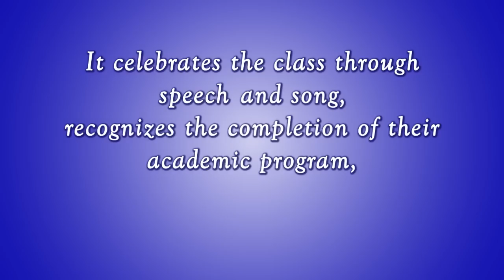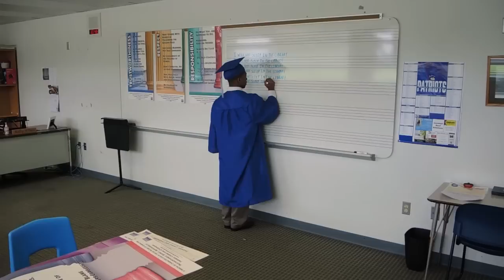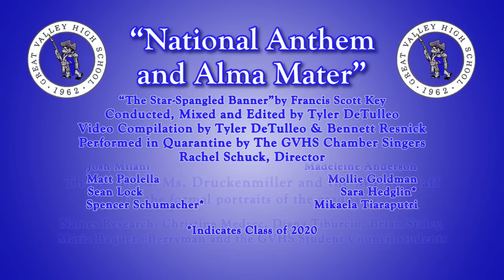Great Valley High School's Virtual Graduation - Class of 2020 - June 5, 2020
Great Valley High School's Virtual Graduation for the Class of 2020.

Welcome to the Virtual Graduation for Great Valley High School’s Class of 2020.
Faculty, staff, administration, and students came together to brainstorm how best to celebrate this important occasion.
This program is the result.